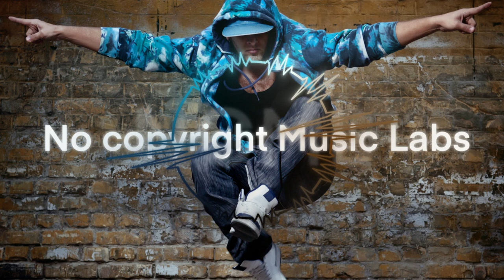No Copyright music labs - Rap - Hipsybeats - Hip Hop music for vlog youtube